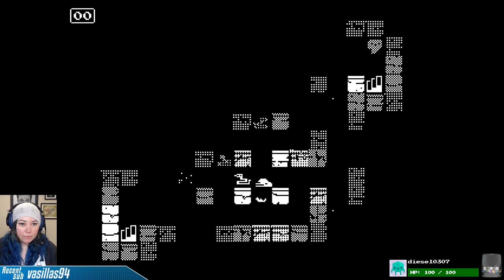Secret Temple - Minit #3 (Minit Gameplay)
We got 60 seconds to live thanks to this cursed sword. We're playing Minit from Devolver Digital!

Journey outside the comfort of your home to help unusual folk, uncover countless secrets, and overcome dangerous foes, all in hopes of lifting a rather unfortunate curse that ends each day after just one minute.